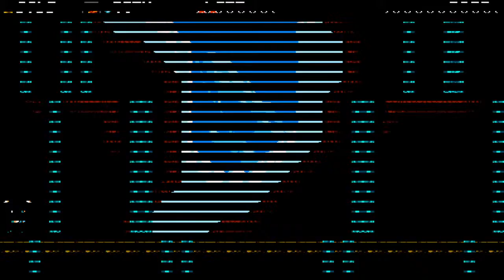Shovel Knight - Reize Seatlan